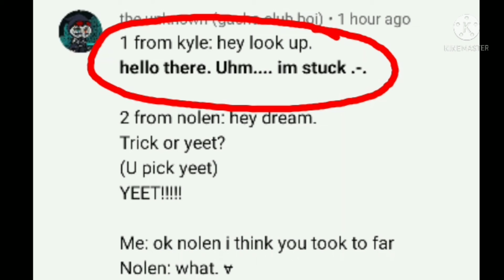Ask Dream & Human Noonoo part 8 (with fan even tho he still asleep or something like that)